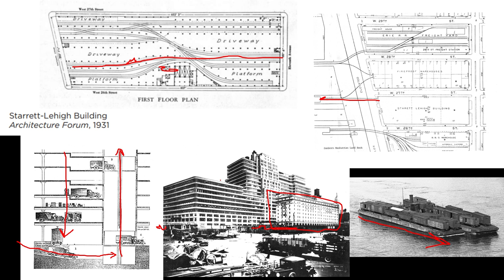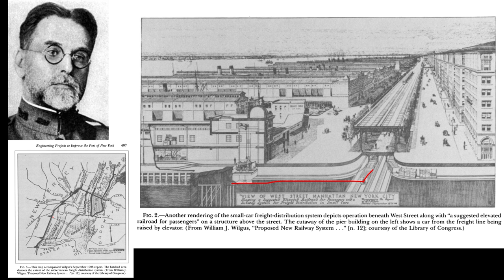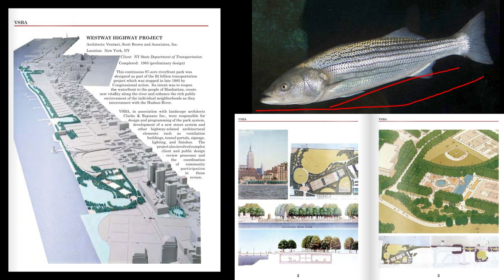Well There's Your Problem | Episode 108: West Side Elevated Highway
truck go vroom *thump*
(bonus episode is late, will be arriving next week, i'm sorry - roz)

Some sources:
Konvitz, J. W. (1989). William J. Wilgus and Engineering Projects to Improve the Port of New York, 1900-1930. Technology and Culture, 30(2), 398. doi:10.2307/3105110
Caro, Robert (1974). The Power Broker: Robert Moses and the Fall of New York. New York: Knopf. ISBN 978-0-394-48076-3. OCLC 834874.